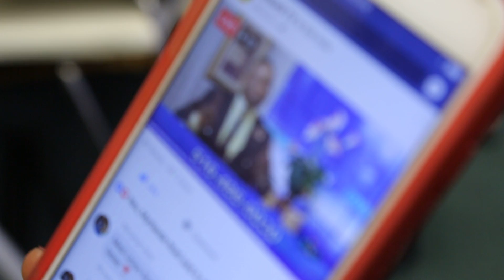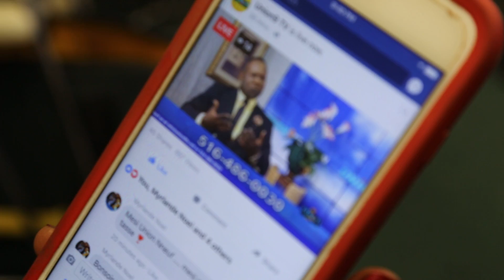Hugues Sanon talks about his achievements